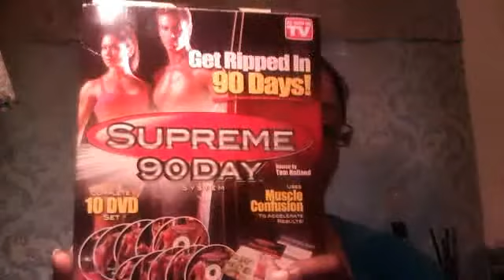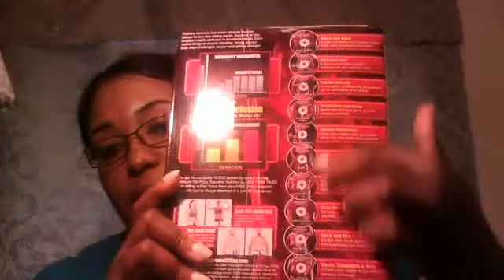UPDATE on my weightloss journey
Hey you guys this weightloss has been a battle and a half for me lol..but I have lost 7 inches since my video in January i started working out mid march I think 4 days a week using "The Firm System" with the fanny lifter and sculpting stick.The workouts last an hour and consist of cardio and strength training.I'm now gonna start the 90 day supreme I got this from divaslimsdown she has had much succes with this so I wanted to give it a try.